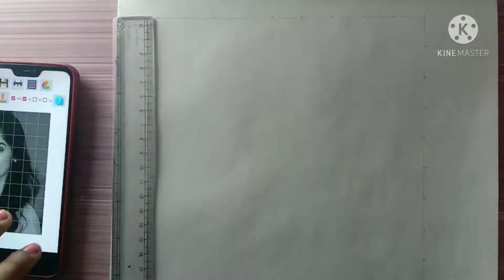PENCIL SKETCH OF JANNAT ZUBAIR\\MANPREET KAUR\\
IF YOU GUYS LIKE THIS VIDEO THEN PLEASE GIVE ME A BIG THUMBSUP👍👍👍👍

BYE BYE .